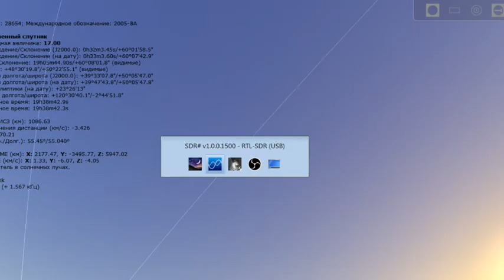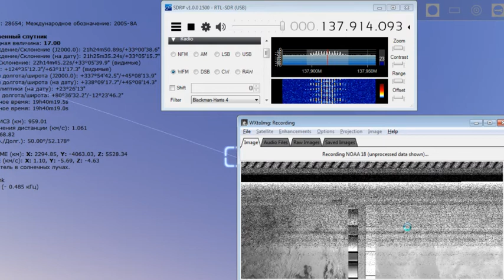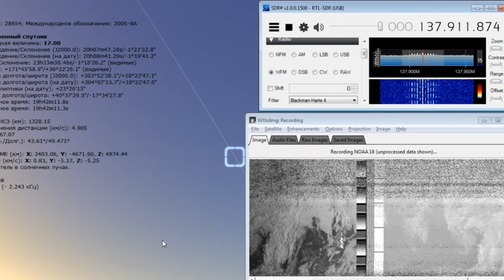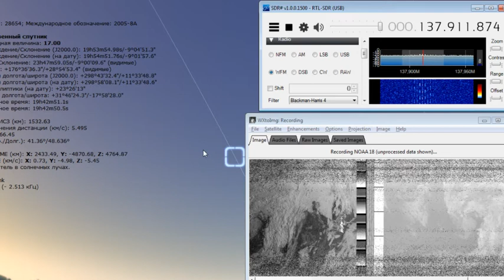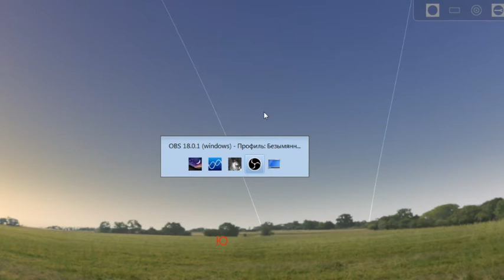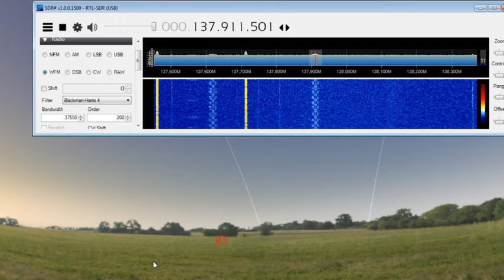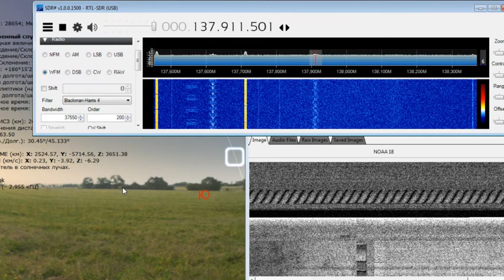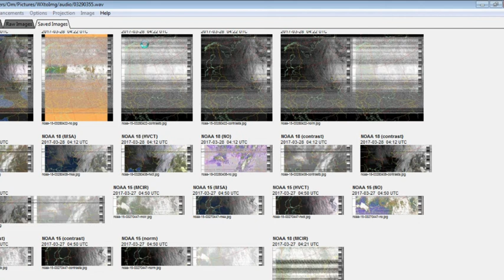Приёмник RTL-SDR, приём данных с метрологических спутников NOAA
В 2017 году пробовал принимать метеоданные со спутников NOAA, на диапазоне 137 МГц. Антенна двойной квадрат из дисков от памяти.
Всё сильно зависело от погоды и угла прохождения над горизонтом, спинальную антенну так и не сделал, стало не интересно.